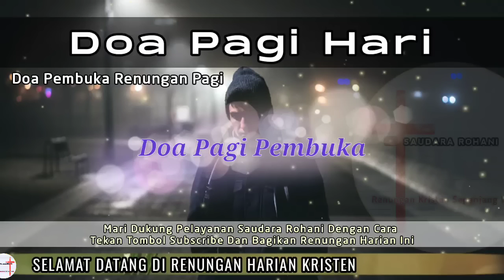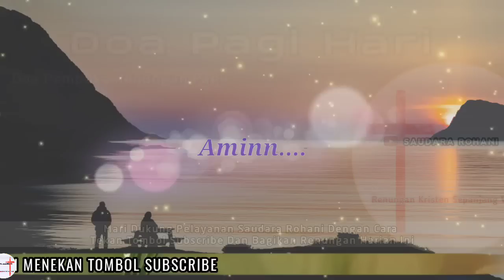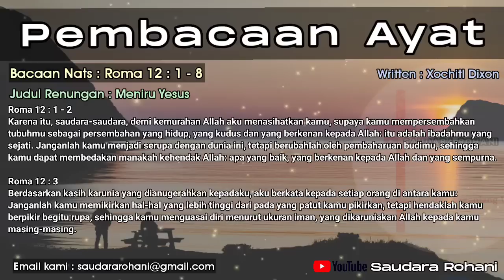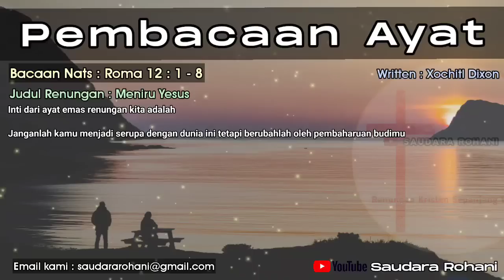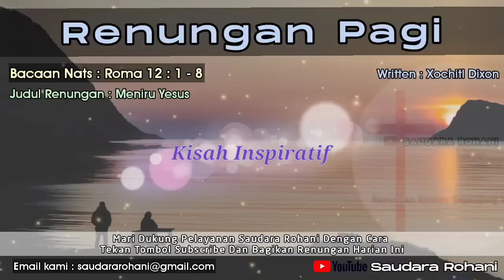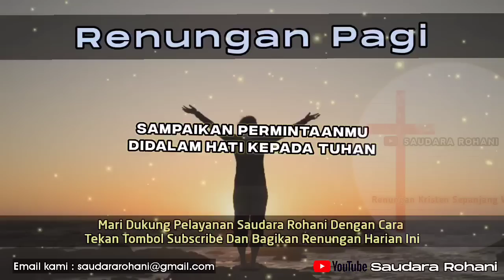Renungan Pagi Kristen - Doa Pagi - Suara Injil - Pohon Kehidupan Terbaru - Saat Teduh Pagi Terbaru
Dukung pelayanan kami dengan cara :
2. Bagikan Renungan harian ini bila saudara merasa diberkati dan mendapat perubahan hidup
3. Hubungi kami jika saudara memerlukan bantuan doa